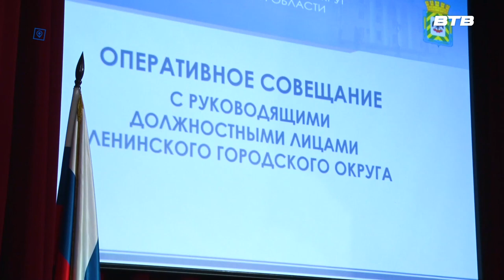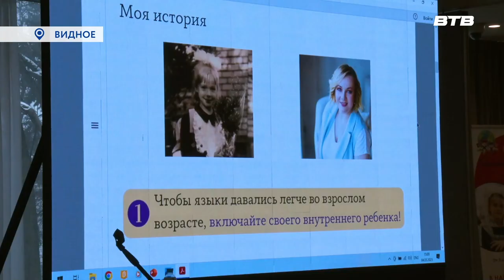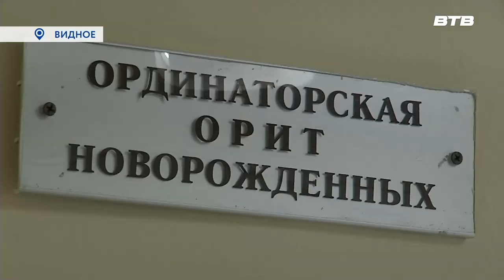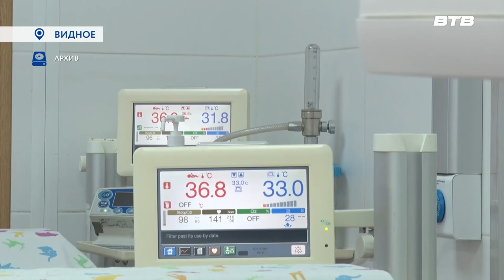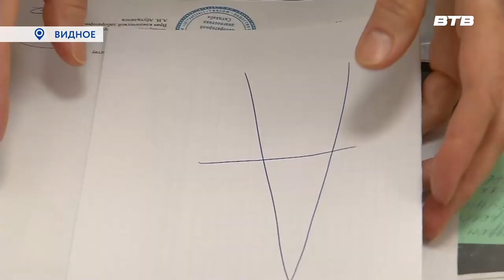Новости телеканала Видное-ТВ (06.03.2023 - понедельник)